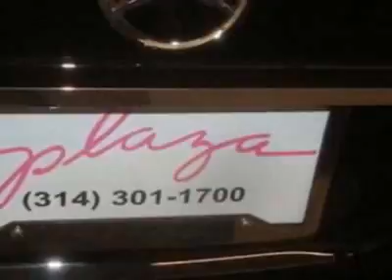2006 Mercedes-Benz E-Class E350 Sedan - Creve Coeur, MO